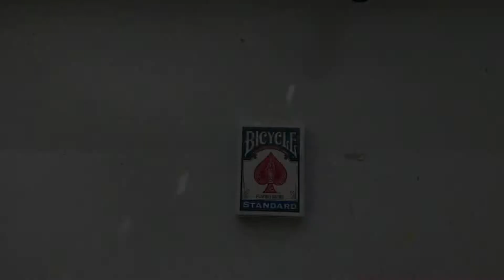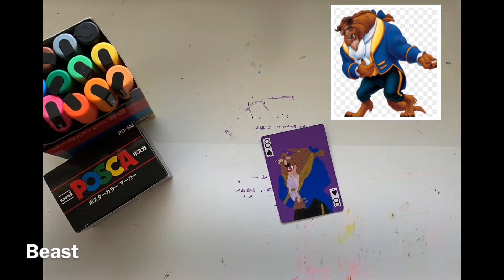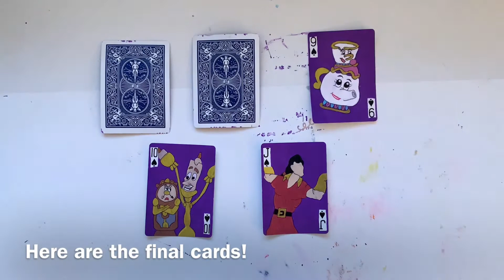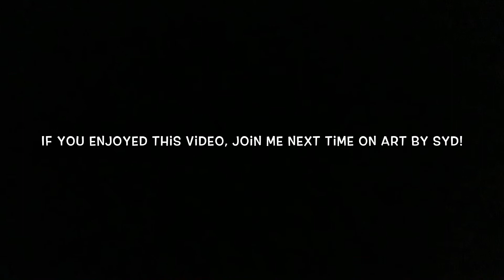Disney Princess Playing Cards - Episode 2: Beauty and the Beast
Hello everyone! This video is another episode of my custom Disney Princess playing cards series. In this series, I will be painting a deck of cards with all the characters from every Disney Princess movie. This episode is featuring the characters from the movie “Beauty and the Beast.”

The characters I draw in this video are Belle, the Beast, Mrs. Potts and Chip, Lumiere and Cogsworth, and Gaston.

If you decide to do this series yourself, I would recommend to do a bunch of careful planning before starting. I actually spent a week planning what characters from what movie go on what card! I also planned if two or more characters needed to go on one card! Anyway, I would totally recommend attempting this activity.

Go follow my art Instagram account. There, I post most of the art you see on this channel, as well as art that I make on my free time fro fun.

If you enjoyed this video and would like to see more video in the future, like this video, subscribe to my channel, and click the bell icon to turn on post notifications to get notified every time I upload a new video.